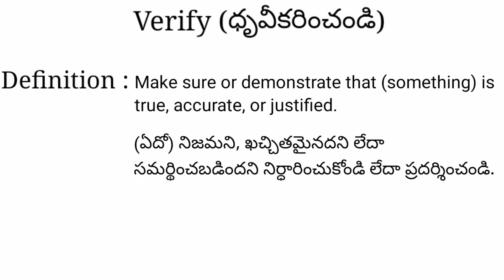Verify meaning in telugu with examples | Verify తెలుగు లో అర్థం